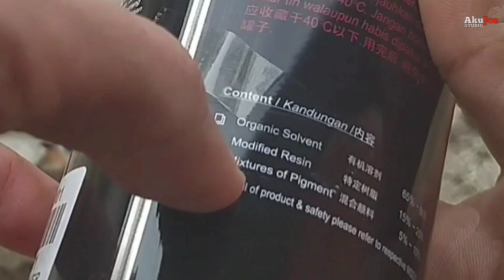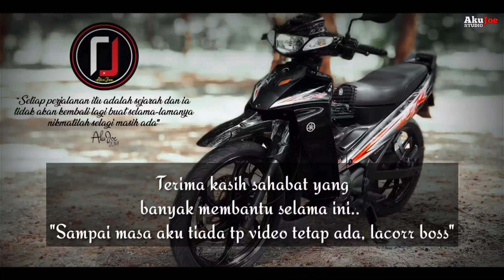Paint Remover Spray Tin Project Versi Budjet #218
Ride Safe Ride Smart, Lacorr